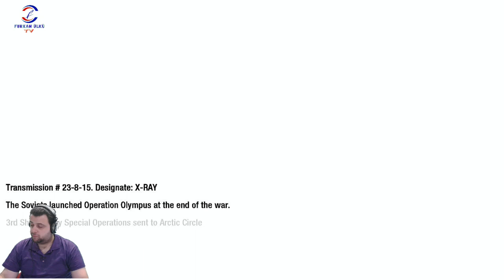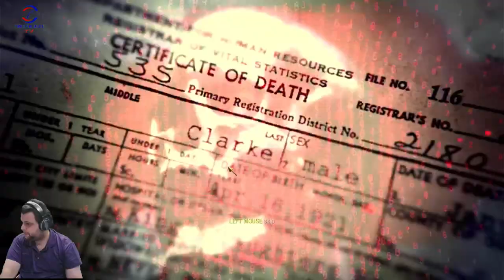AKSİYONSUZ BİR BÖLÜM OLDU(CALL OF DUTY BLACK OPS) BÖLÜM 5